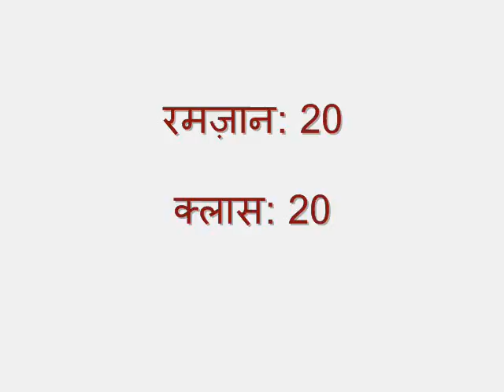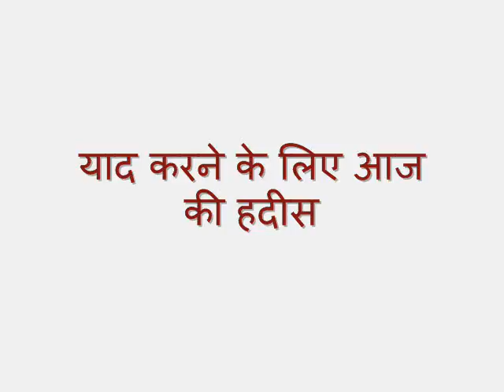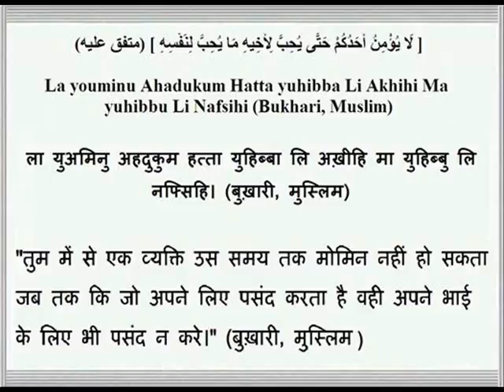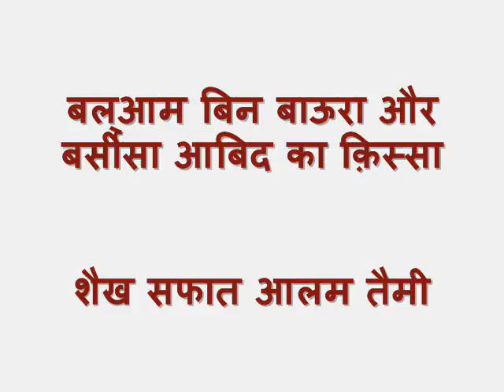नव मुसमलिम क्लास 20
IPC कुवैत में नव मुस्लिम भाइयों के लिए आयोजित रमज़ान का दैनिक क्लास 2016, रमज़ान के इस 20वें क्लास में एक हदीस याद कराई गई है, फिर बल्आम बिन बाऊरा और बर्सीसा अल-आबिद का क़िस्सा प्रस्तुत किया गया है।